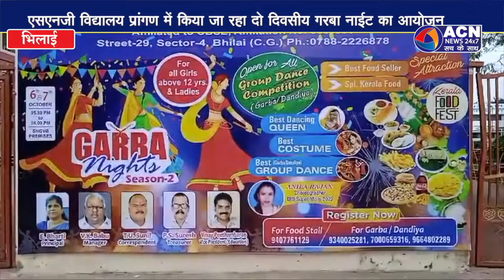एसएनजी विद्यालय में किया जाएगा गरबा नाइट सीजन 2 का आयोजन